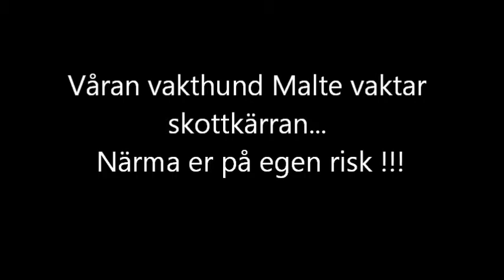Malte vaktar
Vi har skaffat vakthund och här stor den och vaktar skottkärran.